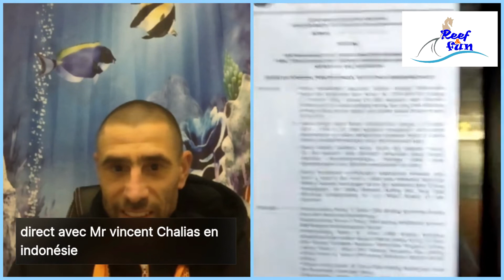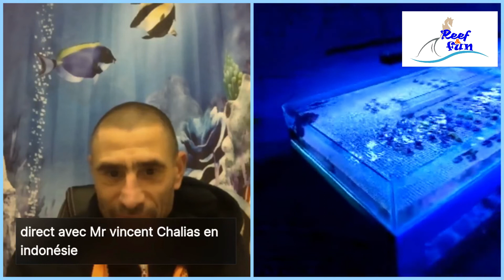Vincent Chalias en Indonésie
Notre Groupe Reef And Fun est sur FB